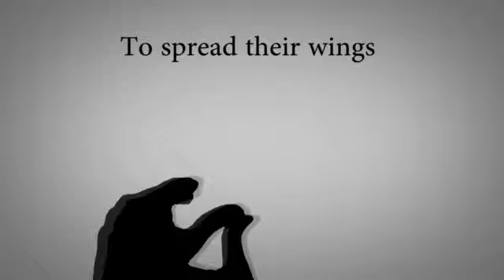GangesValleySchool_Hand Shadow